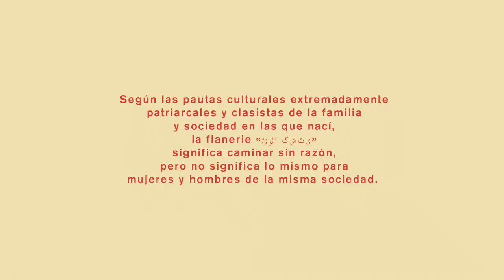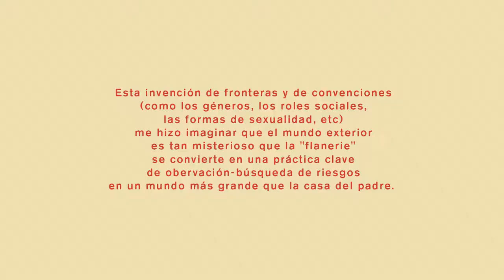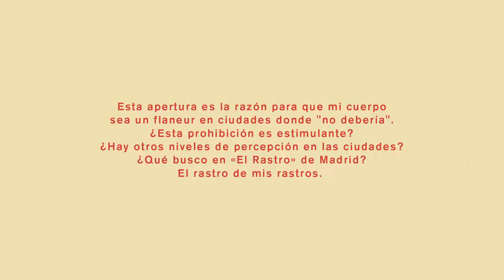Intermediae Matadero / UCMM - Performar lo indecible II WALK IN MADRID Kubra Khademi (2018)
Una acción cada mes. Cinco meses. Cinco lugares. O seis. Todo puede cambiar. Ciudad de Madrid 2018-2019. España, Sur de Europa. Redadas racistas, burbuja reload, turistification a tope, resistencias vecinales, creatividad subversiva y olor a pis seco. Este conjunto de acciones trata de relacionar cuerpos, grupos, comunidades, prácticas y problemas vivos. ¿Qué puede pasar en el presente continuo? Tocar y ser tocada aquí y ahora. ¿Una conversación de afectaciones? Va de trabajo colaborativo, condiciones materiales e inmateriales, metodologías, ética y autorías.

Investigar las dinámicas de una “ciudad globalizada” desde acciones concretas puede llevarnos a lugares insospechados, bellos y transformadores. Cuerpos-obstáculo para el poder económico vuelven a reunirse. Miradas molestas para el discurso dominante se cruzan, disienten, aprenden, se quieren. O no. En espera. (Re)producción de crianzas.(Re)cambio de instituciones públicas no de elites. Vivencias encarnaciones procedencias diversas. Corpografías feministas y decoloniales. Como las flores en el monte, bailemos a pecho descubierto, ante la puerta principal del parlamento cultural.

Una propuesta coordinada por Laura Corcuera junto al equipo de Una ciudad muchos mundos, programa impulsado por Intermediae Matadero Madrid.

En Lahore presenté la vida en medio de una autopista peligrosa mientras realizaba gestos de mi vida cotidiana. En Kabul mostré la cultura del acoso sexual en diferentes espacios públicos. En Girona dibujé mi propia sombra proyectada por la luz del sol en medio de la calle en busca de mi identidad desarraigada. En París llevé toda mi vida en la cabeza y caminé descalza desde el amanecer hasta el atardecer en toda la ciudad. ¿Qué busco en Madrid?

Kubra Khademi es artista de performance afgana y feminista. Estudió Bellas Artes en la Universidad de Kabul, antes de asistir a la Universidad Nacional Beaconhouse en Lahore, Pakistán por UMISAA. Después de interpretar en Kabul su pieza Armor (2015), Khademi se tuvo que exiliar. Actualmente vive y trabaja en París, Francia, y expone sus obras en todo el mundo. En 2016 recibió una beca de maestría en la Universidad Pantheon Sorbonne y el título de Chevalier de l’Ordre des Arts et Lettres por el Ministerio de Cultura francés. Desde 2017 Khademi es miembro del Atelier of Artists in Exile en París y artista residente de la Cité International des Arts del Instituto Francés.